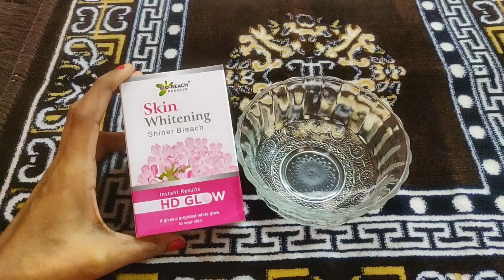How To Use Shiner HD Glow Bleach/Bio Reach Premium Skin Whitening Instant Results Bleach Review+Demo